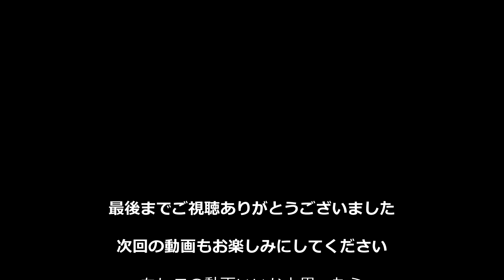東京から愛知までモーニングコーヒーを飲みに行く（ライブ再編集版） フロントのモトブログ【R1200RS】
当方喪中につき年始のご挨拶を控えさせていただきます。
2022年本年もどうぞよろしくお願いします。
『どうも！フロントです』から始まるフロントチャネルへようこそ！
年末の動画ですが、新年1本目となる投稿です。
東京から出発して、愛知でモーニングコーヒーを飲みに行くツーリング（あんたバカでしょ？）と言う動画です。
走りの見どころは帰省ラッシュの渋滞です(笑)

2017年6月　チャネル開設